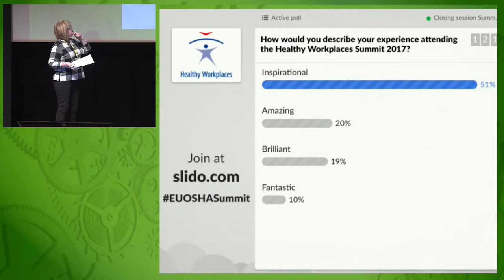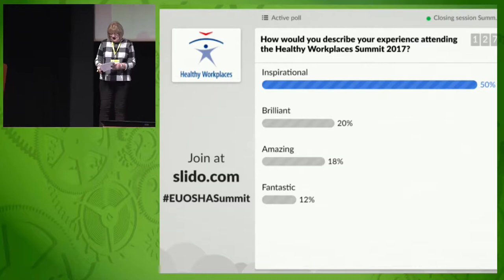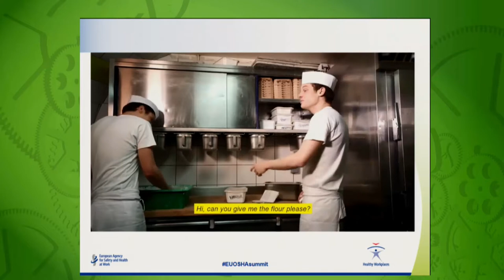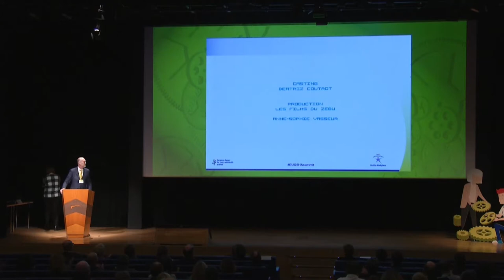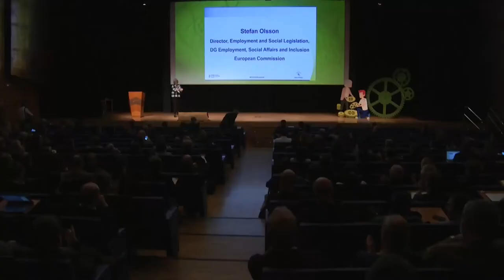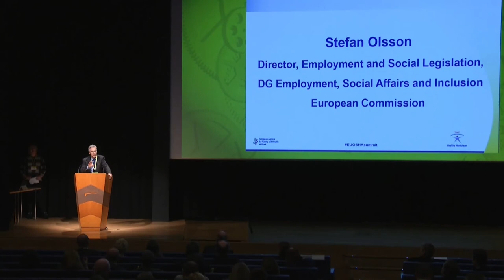Closing session - Healthy Workplaces Summit 2017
- Outlook on the forthcoming Healthy Workplaces Campaign 2018-19 by Andrew Smith, Head of Communication and Promotion Unit, EU-OSHA
- Closing remarks by Stefan Olsson, Director, Employment and Social Legislation, Social Dialogue, DG Employment, Social Affairs and Inclusion, European Commission